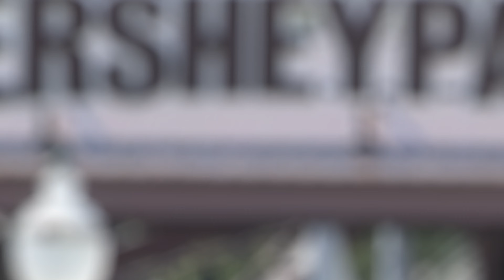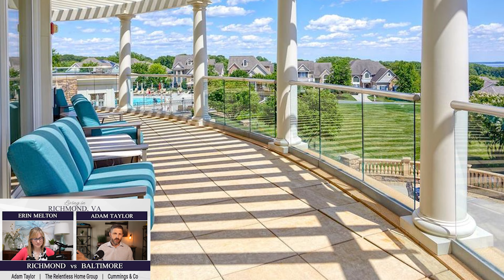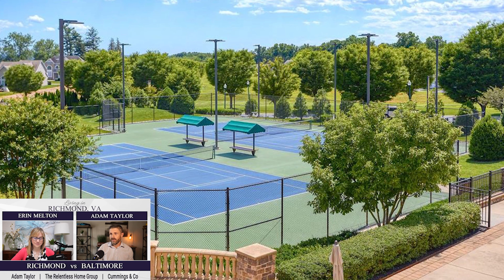City vs City | Richmond VA vs Baltimore MD with Adam Taylor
Are you thinking of moving to Richmond VA or Baltimore MD? You've come to right place! Watch this episode of City vs City with @LIVINGINBALTIMOREMARYLAND, one of my favorite real estate team leaders in Maryland! Adam and I talk about everything you need to know about Richmond VA vs Baltimore MD that could help you decide which place fits you better.

In this video, Adam and I will be comparing different local spots, homes, price points, culture, etc between Richmond Virginia and Baltimore Maryland.

Moving to Baltimore MD? Contact Adam:
Adam Taylor  |  Relentless Home Group

Are you going to be moving to Richmond Virginia?
We get calls and emails everyday from people just like you, looking for help on making their move to Richmond Virginia and we absolutely love it.😍 Whether you are moving in 9 days or 90 days, give us a call ☎, send us a text 📝, or send us an email 📨 so we can help you make a smooth move to Richmond, VA.
🐦Thinking of Moving to Richmond VA? 🐦
Erin Melton Richmond VA Real Estate Agent
The Melton Team, REALTORS®

I'd love to help you make a move to Richmond VA, or anywhere else in the Virginia area.
00:00 Start
01:57 Amusement Parks
07:25 Concerts
12:08 Favorite local spots
24:00 Average prices
32:53 Traffic
38:39 Property taxes
44:59 500K Homes Richmond vs Baltimore
1:00:59 Most Expensive Homes Richmond vs Baltimore
1:11:15 Moving to-do list
1:25:36 Let's connect!
If this is your first time to this channel, and you want to know everything about eating, sleeping, working, playing, the good, and the bad of living in Richmond Virginia, then ✔ subscribe and tap the bell 🛎 for notifications so you can be the first to know about the current market in Richmond Virginia. 😁
🏠 REAL ESTATE AGENTS! 🚀 WE ARE GROWING!